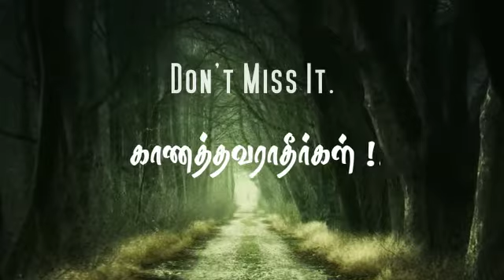Divine Singers 2020/Divine Music Production/I.Rajakumar Ira/2020 Divine Singers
Video from Rajakumar Divine Music